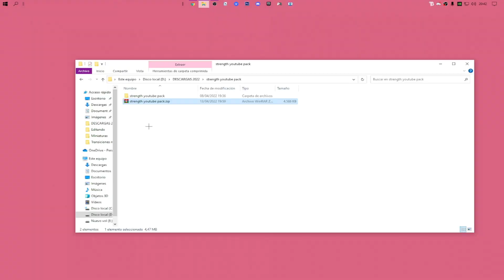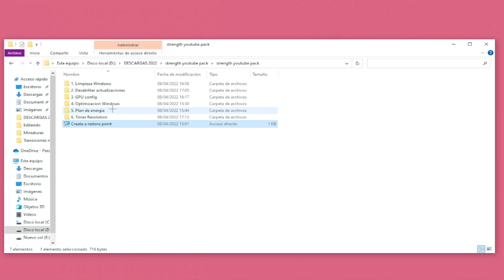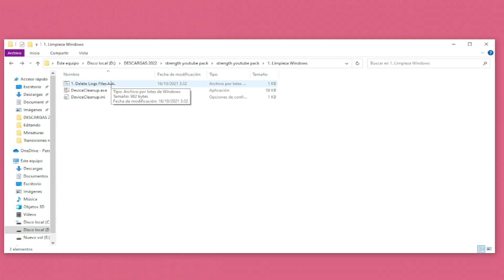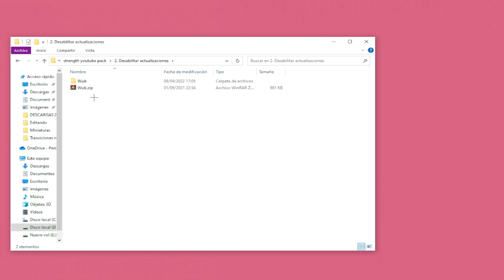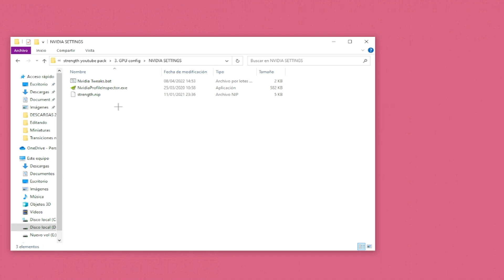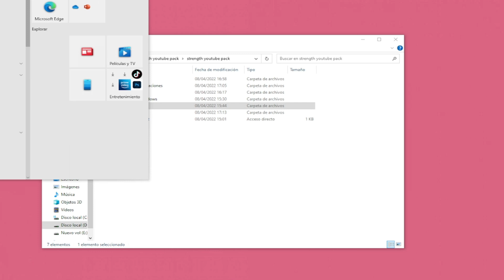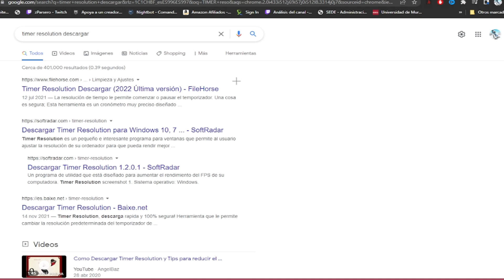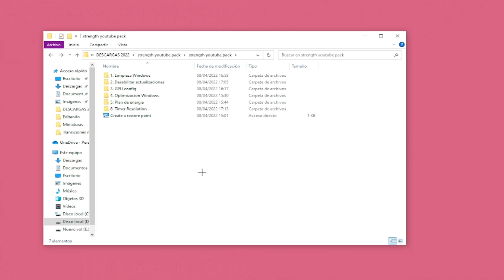*NUEVO* 📁Cómo *SUBIR* TUS FPS en Fortnite Temporada 3 🔧| Fortnite FPS Boost 📁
*NUEVO* 📁Cómo *SUBIR* TUS FPS en Fortnite Capitulo 3 Temporada 2 🔧| Fortnite FPS Boost 📁 ✔️Abre para ver más 👇